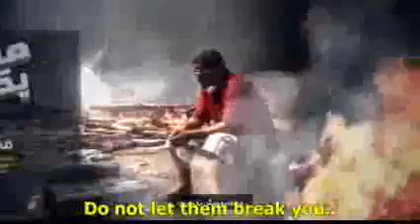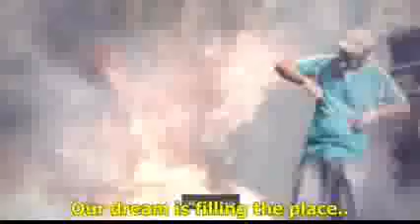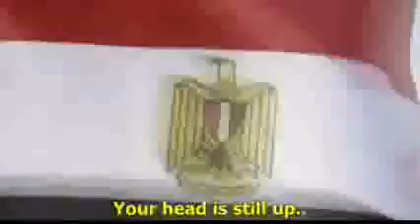One of most beautiful Arabic nasheed about Syrian war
Video from an Egyptian nasheed. Don't let them break you..